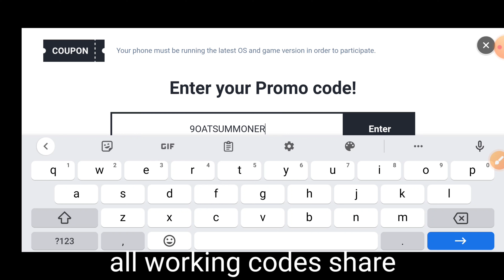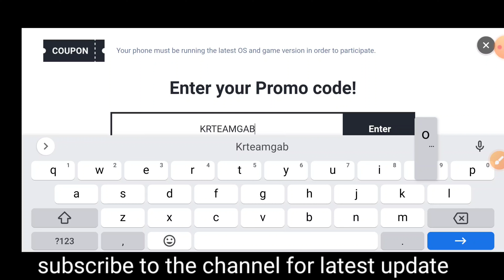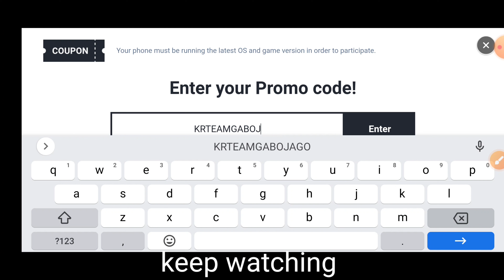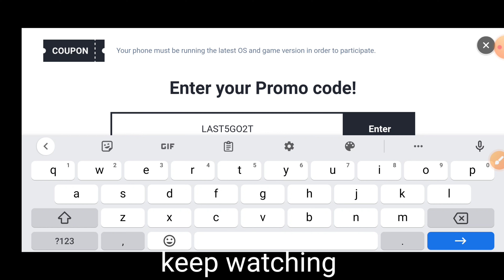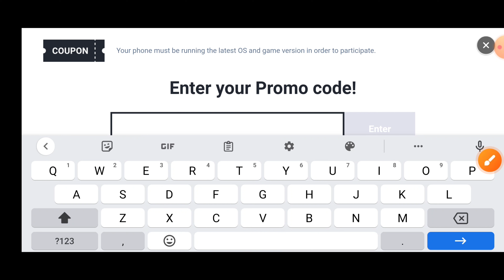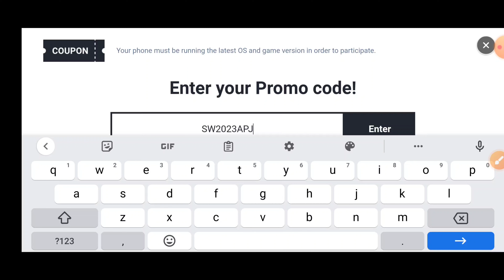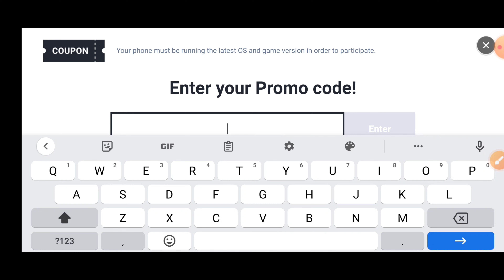WOW 😲 SUMMONERS WAR PROMO CODES 2023 - SUMMONERS WAR COUPON CODE 2023 - CODE SUMMONER WAR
WOW 😲 SUMMONERS WAR PROMO CODES APRIL 2023 - SUMMONERS WAR COUPON CODE 2023 - CODE SUMMONER WAR

hey guys welcome to brand new video in this video we share SUMMONERS WAR promo code.

your query.
1:) summoners war
2:) code summoners war
3:) new promo code summoners war
4:) summoners war codes
5:) codes summoners war
6:) summoners war promo codes
7:) summoners war redeem codes
8:) promo code summoners war
9:) summoners war codes 2023
10:) new code summoners war
11:) summoners war code
12:) summoners war promo code
13:) summoners war redeem codes 2023
14:) summoners war redeem code
15:) code summoners war 2023
16:) summoners war codigos
17:) promo code summoners war 2023
18:) redeem code summoners war
19:) summoners war gift code

Timestamp
0:00 intro
1:20 enjoy my gameplay
3:30 how to redeem codes
3:40 summoners war codes
9:20 outro

How do I redeem Summoners War codes?
Open Summoners War
Head over to the news and events tab
Scroll down to the bottom
Type in your code
Press enter

A global RPG that mesmerized users worldwide!Win battles with unique decks!